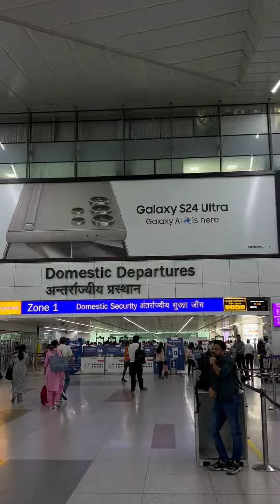Mini travel vlog | Delhi to Kashmir.